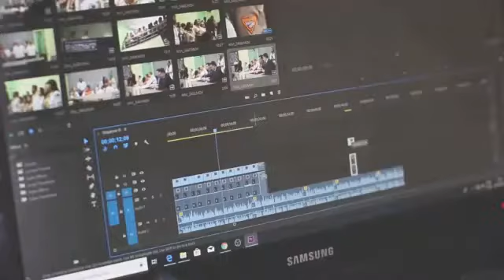Straight Talk Ep.2 : Local Government & Sustainability with Christina Benty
- Have we overdeveloped our environment and under invested in it’s sustainability?

- Why is providing tax relief for COVID-19 a complicated process for local government?

- How can leaders be the calm during a storm?

These are some of questions we discuss in Episode 2 with Christina Benty!

Christina Benty, is a speaker, author and business owner. As former Mayor for the Town of Golden, her leadership journey forced her to face her own resistance to uncertainty and discomfort. She uses her lived experience to help expose the stories that keep local government teams trapped in power dynamics, hierarchies, and competitive ‘us and them’ thinking. She is also the owner of Strategic Leadership Solutions, a consulting firm designed to assist teams in building a culture of excellence in leadership and governance.

Christina has worked across the country informing, educating and engaging local governments on sustainable service delivery challenges and opportunities. She focuses on the importance of building a common language and understanding that allows local governments to address their complex issues in a collaborative manner.

Straight Talk is all about having real conversations with real leaders who are making a positive difference in our communities during challenging times.

If you want to be apart of Straight Talk, or have a leader in mind who would be a great fit, let’s have a conversation.